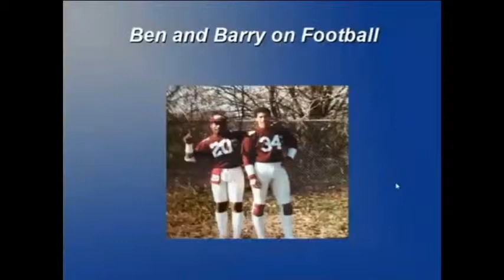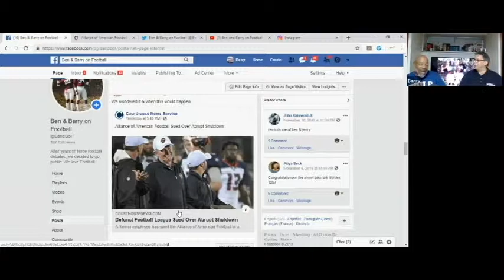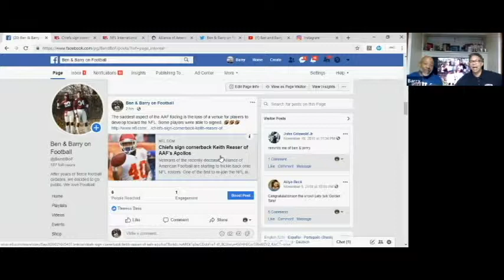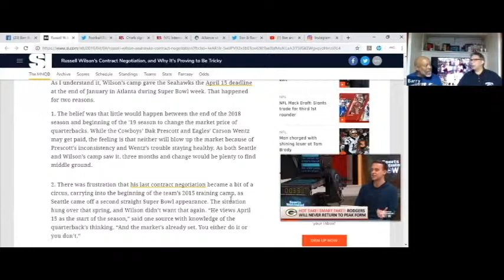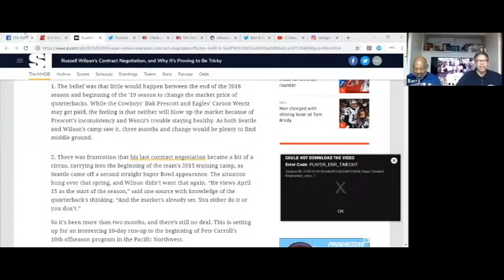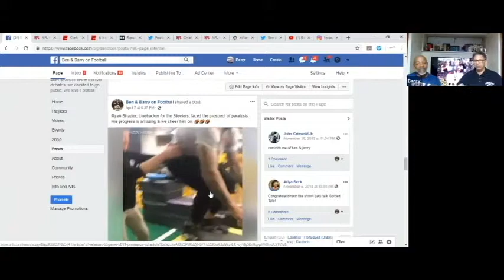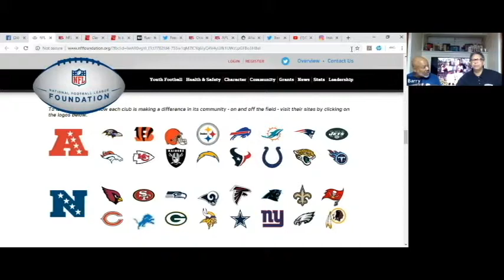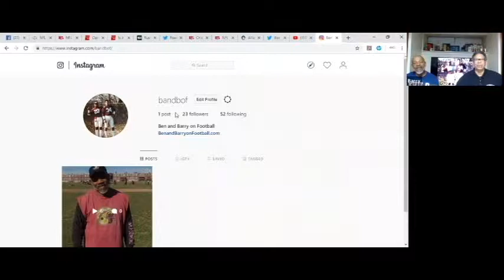Ben and Barry on Football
No games being played on the field.but off the field?  WOW. Join Us.